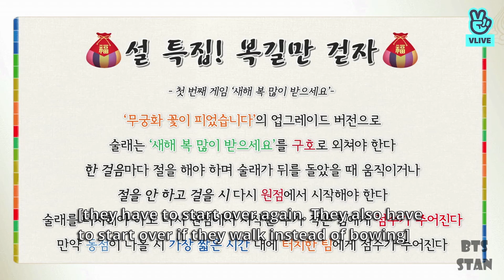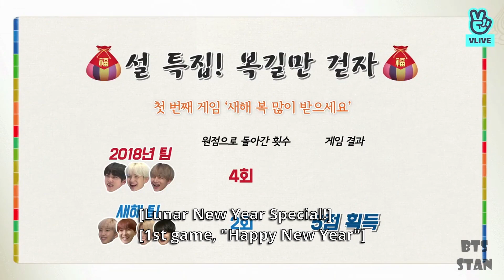BTS Happy New Year Game! ( Upgraded version of Red Light Green Light Game) Eng Sub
Watch BTS Games with English subtitles! Enjoy Army!